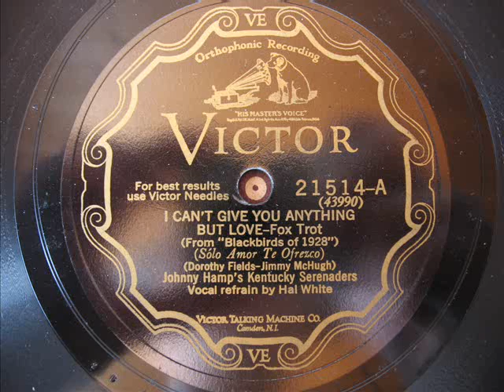Johnny Hamp - I can't give you anything but love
Johnny Hamp's Kentucky Serenaders - I can't give you anything but love